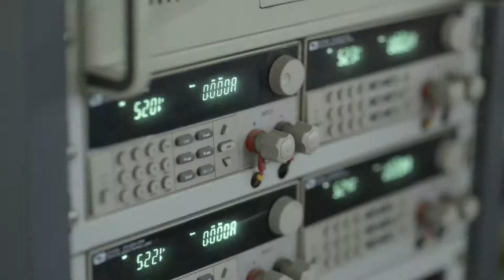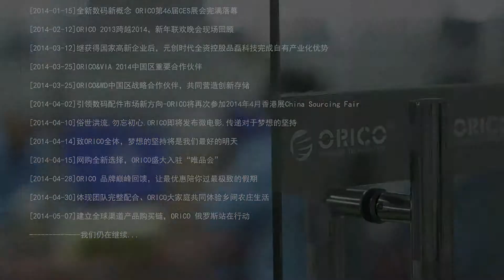What is Chinese factories?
ORICO FACTORY INTERIOR SHOW
ORICO Technologies Co., Ltd. is an independent R&D manufacturer and innovative corporation, supplying branded medium& upscale mobile storage, desktop HDD storage, professional disks RAID storage, USB 3.0 Products, USB Charger and all kinds of computer and mobility accessories products.

Began as a piece of white paper, full of passion for inspirations , creating brand-new products, from common to outstanding, from general to extrodinary. We keep challenging "authorities", challenging ourselves. We concentrate on best user experience, and continue to innovate and transcend！ORICO insists on "Initial Concept, Original Design"! Innovation is our motivation, transcendence is our dream!